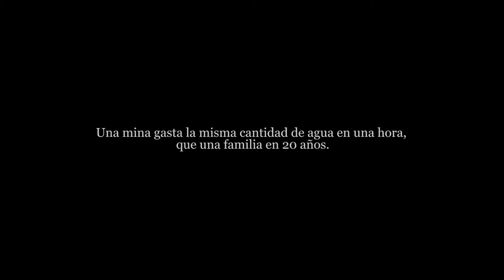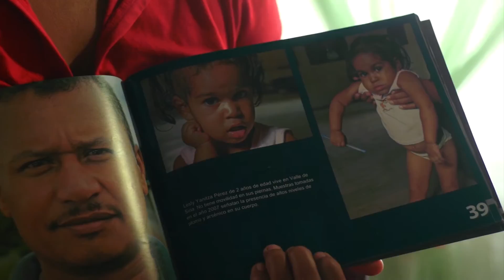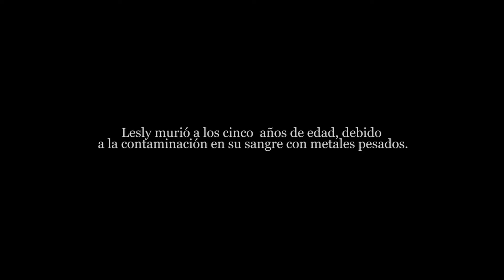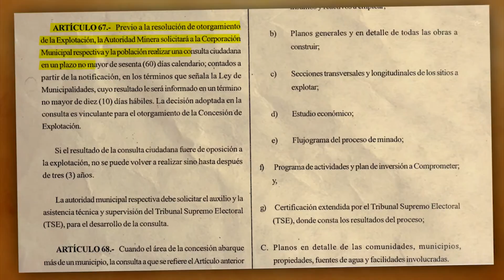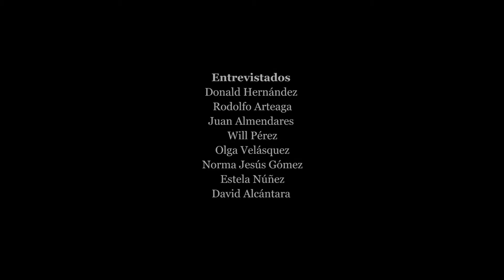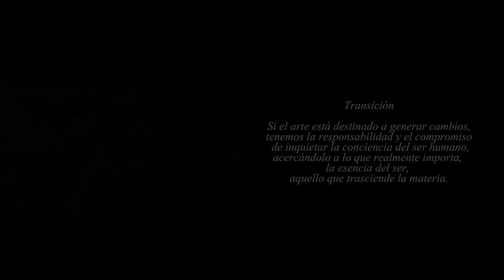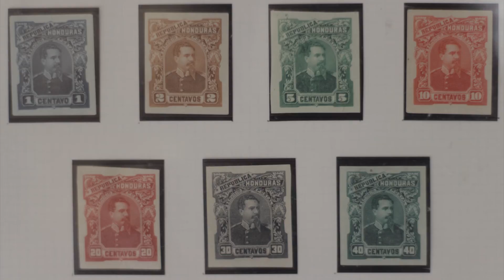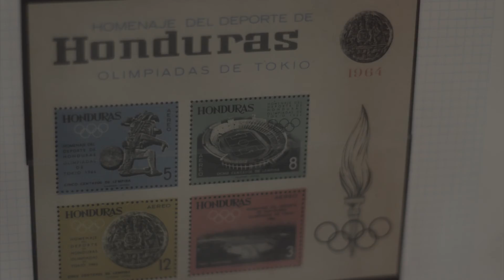"Desde la Calle Real" Programa #6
En esta emisión, una entrevista con el cineasta Michael Bendeck director de la película: "El Paletero" veremos el documental "Oro y miseria" de la realizadora Laura Bermúdez, hablaremos con la escultora Kathy Munguía y su exposición: "Memoria en piedra" y con los organizadores de la exposición: "Filatelia en Honduras".